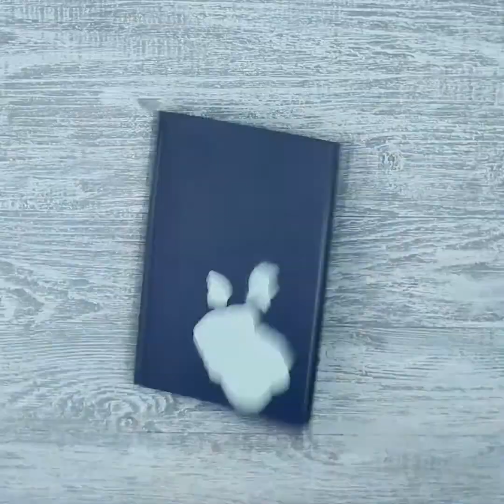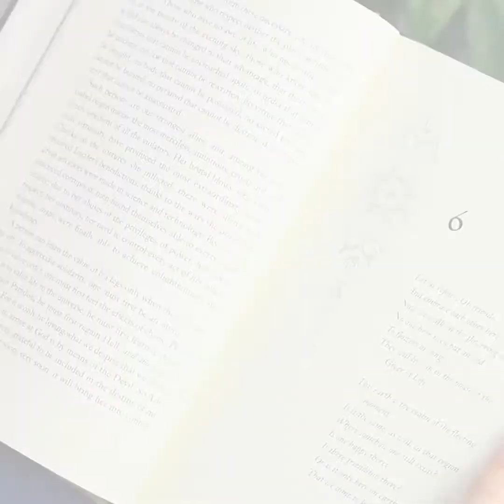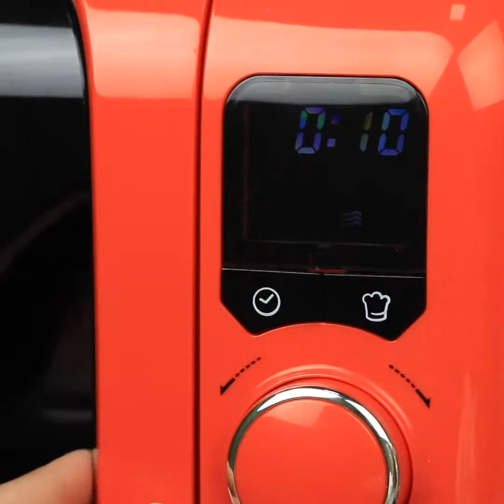15 Möglichkeiten zum Reparieren und Wiederverwenden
Bist du Bereit Party zu Machen? / Geniale Fashion und Schönheits Tipps um jede Party zu Rocken!
Dekoriere alte Sneakers oder langweilige T-Shirts, repariere die Uhr oder Flip Flops, kreiere ein neues Design für deine Handyhülle oder dein Lieblingstagebuch! Kein Problem! Sieh dir unsere Möglichkeiten zum Reparieren und Wiederverwenden an!

Material:
• Bunter Karton
• Notizbuch
• Stoff
• Spiegel
• Plastiklöffel
• Schuhe
• Pailletten
• Deckel
• Weinkorken
• Sonnenbrille
• Kerzen
• Kokosnuss
• Tasche
• Schleife
• T-Shirts
• Uhr
• Handyhülle
• Sandalen